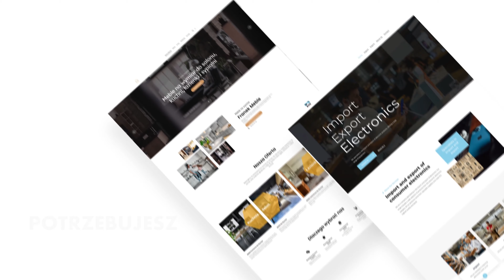Strony Internetowe Malbork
Tworzenie stron Internetowych Malbork